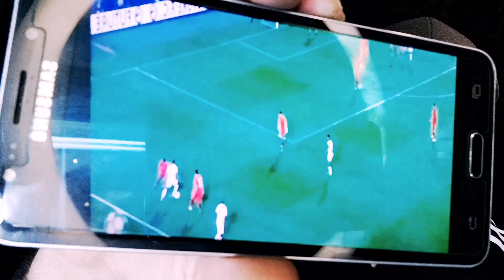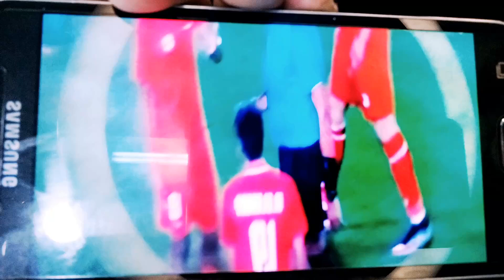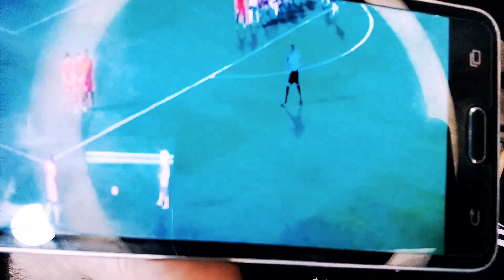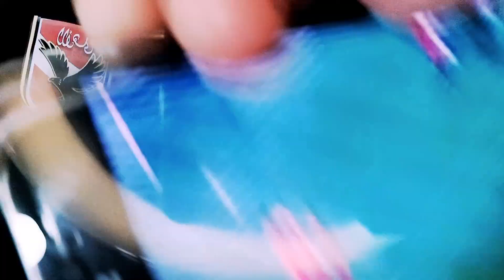ميدو خرابه يعترف ع الهواء الزمالك فاز بالحرام وكرة هدف زيزو الدليل وفضيحة تحكيميه للصباحى الملاكى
احتواء الزمالك حتى للحصول على المركز الثالث بالدورى واعتراف ميدو ازاى الزمالك جاب هدف غير شرعى

وقناة لاهلاويه اتكشف الصباحى الملاكى
الحالات التحكيميعه لمباراة الزمالك وفيوتشر
فيوتشر له ضربة جزاء امام الزمالك
الهدف الاول للزمالك من فاول لصالح فيوتشر
الحالات التحكيميه لمباراة الزمالك وفيوتشر
الحالات التحكيميه لمباراة الزمالك وفيوتشر وفضيحة احتواء الزمالك
احتواء الزمالك بمباراة فيوتشر للحصول على المركز الثالث
فضيحة الصباحى فى احتواء الزمالك لكى يحصل على المركز الثالث
اهداف غير صحيحه للزمالك واعتراف ميدو يفضح الصباحى
ميدو خرابه واعتراف بمجاملة الحكم للزمالك فى هدف زيزو
الهدف الاول والثالث للزمالك اهداف غير شرعيه فى فيوتشر
بالتحليل الحالات التحكيميه الجدليه بمباراة الزمالك وفيوتشر
فجر تحكيمى يظلم فيوتشر امام الزمالك
الاهلاويه على اليوتيوب
AhlawiyaonYoutube
هانى الشرقاوى
plus90
alnahar_ryada
alahli_football_club
alnahar_ryada
mortada_mansour
al_ahly
etc_tv
koora_sport
ontime_sports
elhistery
ngmalgmahir
footballnews
africanchampionsleague
egyptianpremierleague
alahlyegypt
alahlyegypt
الأهلي
عمرو_اديب
الحكايه
اشرف_ملاك
اخبار_تيك_اواى
السليط_الرياضى
اخبار_الاهلى
قناة_الاهلى
مهاجم_الاهلى
صدى_البلد
قناة_الزمالك
الدورى_المصرى
محمد_صلاح
دورى_أبطال_أفريقيا
الكاف
دورى_ابطال_افريقيا
رضا_عبد_العال
جمهور_الاهلى
اخبار_الاهلي
مداخله_مرتضي_منصور
الأهلي_المصري
الدوري_المصري
دوري_أبطال_أفريقيا
أخبار_كرة_القدم
الأهلي_في_دوري_أبطال_أفريقيا
الأهلي_في_الدوري_المصري
مباراة_الأهلي_والزمالك
تحليل_مباراة_الأهلي
تصريحات_لاعبي_الأهلي
- الأهلي في دوري أبطال أفريقيا
- الأهلي في الدوري المصري
- أخبار الأهلي اليومية
- تشكيلة الأهلي
- حصاد الأهلي
- أهداف الأهلي
- تحليلات لمباريات الأهلي
- تصريحات لاعبين الأهلي
- الأهلي والمنافسة على الألقاب
- الأهلي والتحديات المستقبلية
- الأهلي والتدريبات اليومية
- الأهلي والكأس المصري
- الترتيب الحالي للأهلي في الدوري المصري
- نجوم الأهلي
- نادي الأهلي المصري
- الكرة العربية
- الدوري المصري
- الرياضة في مصر
- أخبار الرياضة
- تحليل المباريات
- معلقي الرياضة
- كرة القدم
- البطولات الرياضية
- اللاعبين الشهيرة
- الاهتمام بكرة القدم
- الرياضة في الشرق الأوسط.
- البث المباشر للمباريات
- تقارير المباريات
- النادي الأهلي المصري
- الدوري المصري
- الكرة المصرية
- المنتخب المصري لكرة القدم
- البطولات الرياضية
- تحليل المباريات
- أخبار الرياضة
- الأهلي وجماهيره
- التعاقدات الجديدة للنادي الأهلي
- استعدادات النادي الأهلي للموسم الجديد
- تقارير المباريات المهمة للنادي الأهلي
- مقابلات للاعبين والمدربين في النادي الأهلي
- نتائج المباريات الماضية للنادي الأهلي
- قصص وأحداث تاريخية للنادي الأهلي.
- الأهلي المصري
- النادي الأهلي
- القلعة الحمراء
- الدوري المصري
- كأس مصر
- دوري أبطال أفريقيا
- الانتقالات الصيفية
- المدرب الجديد للأهلي
- اللاعبون الجدد في الأهلي
- تقارير المباريات للأهلي المصري
- تصريحات اللاعبين والمدربين في الأهلي
- الإصابات والشفاء في الأهلي
- الأخبار الرياضية في الصحف والمواقع الإخبارية.
- النادي الأهلي المصري
- الأهلي المصري
- القلعة الحمراء
- الدوري المصري
- كأس مصر
- دوري أبطال أفريقيا
- بطولة العالم للأندية
- التاريخ والإنجازات الكروية للأهلي المصري
- أساطير الأهلي المصري
- تحليل وتقارير المباريات للأهلي المصري
- Al Ahly SC
- Egyptian Premier League
- African Champions League
- Al Ahly news
- Al Ahly team
- Al Ahly players
- Al Ahly club
- Al Ahly matches
- Al Ahly goals
- Al Ahly analysis
- Al Ahly fans
- Al Ahly history
- Al Ahly training
- Al Ahly transfers
- Al Ahly titles
- Al-Ahly Egyptian Club
- Al-Ahly SC
- The Red Castle
- Egyptian Premier League
- Egypt Cup
- CAF Champions League
- Summer Transfers
- New Al-Ahly Coach
- New Al-Ahly Players
- Al-Ahly Match Reports
- Al-Ahly Match Analysis
- Al-Ahly Players and Coaches Statements
- Al-Ahly Training Sessions
- Al-Ahly Goals
- Al-Ahly Match Highlights
- Al-Ahly Legends
- Al-Ahly Fans
- Al-Ahly Challenges
احمد عبد القادر
محمد شريف
بيرسى تاو
حسين الشحات
عمرو اديب
خالد مرتجى
بث مباشر صنداونز و الوداد
اوسوريو
محمد بركات
باتشيكو
رمضان صبحى
على معلول
السوبر المصرى
مدحت شلبى
بيراميدز و الاهلى
بث مباشر الاهلى و بيراميدز
انسحاب
بيراميدز
كهربا
عقوبة
إيقاف
شيكابالا
ملخص الأهلى و فاركو
فاركو
اوسوريو مدرب الزمالك الجديد
مدحت شلبى
بطل الكاس
نهائى كاس مصر
اخبار تيك اوى
اشرف ملاك
جماهير الاهلى
كريمه ام حسين
الشناوى
الاهلى
الزمالك
وتعرفش البليله
الاهلى
الزمالك
انتقالات الصيف
ميدو
الاهلى
الكاف
رد مرتضى منصور علي جمهور الزمالك
الخطيب
احمد شوبير الان
مع شوبير
اخبار تيك اوى
اشرف ملاك
جماهير الاهلى
كريمه ام حسين
الشناوى
الاهلى
الزمالك
وتعرفش البليله
الاهلى
الزمالك
انتقالات الصيف
ميدو
الاهلى
الكاف
- الأهلي المصري
- النادي الأهلي
- القلعة الحمراء
- الدوري المصري
- كأس مصر
- دوري أبطال أفريقيا
- الانتقالات الصيفية
- المدرب الجديد للأهلي
- النادي الأهلي المصري
- الأهلي المصري
- القلعة الحمراء
- الدوري المصري
- كأس مصر
- دوري أبطال أفريقيا
- بطولة العالم للأندية
- أساطير الأهلي المصري